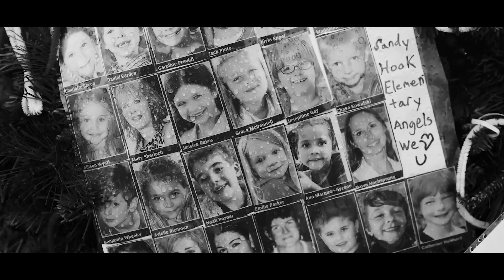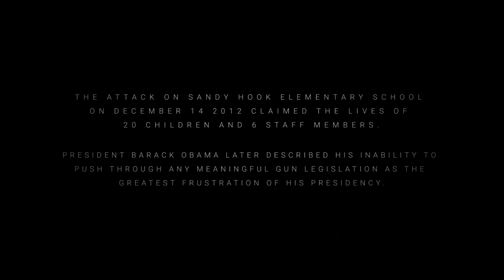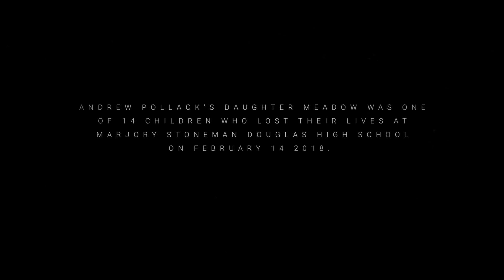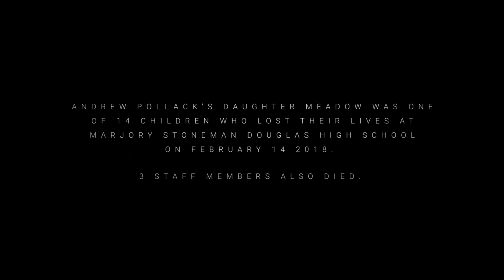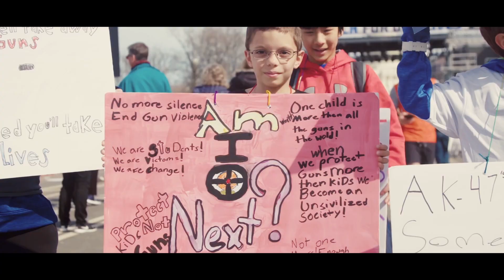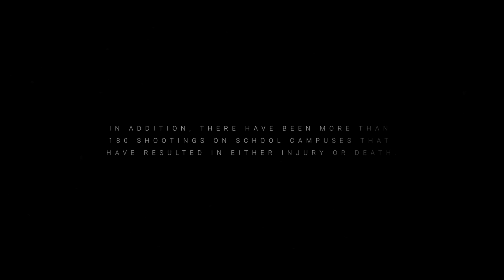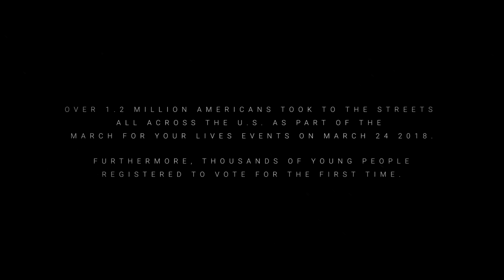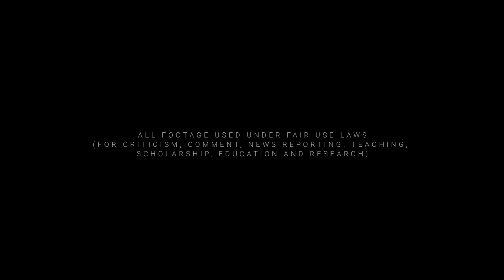The March For Our Lives - A Short Film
An unofficial documentary short looking at the events surrounding the March For Our Lives movement.